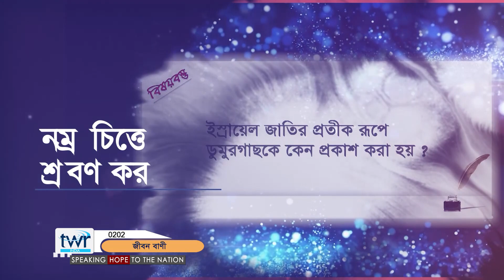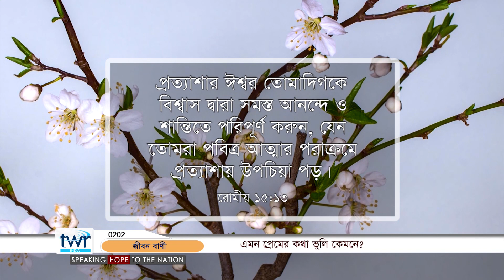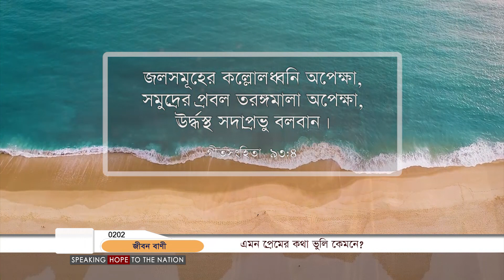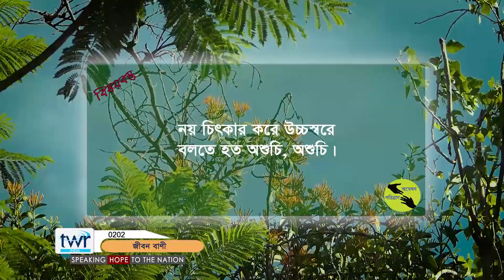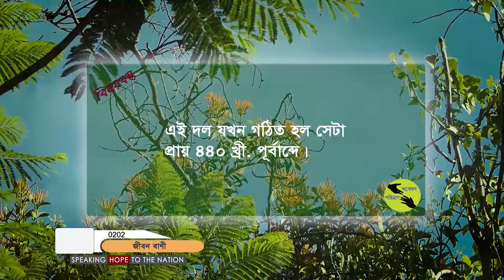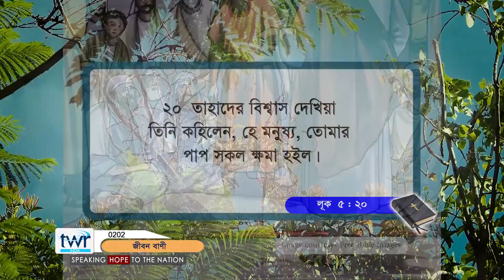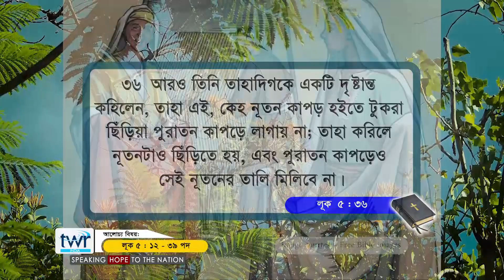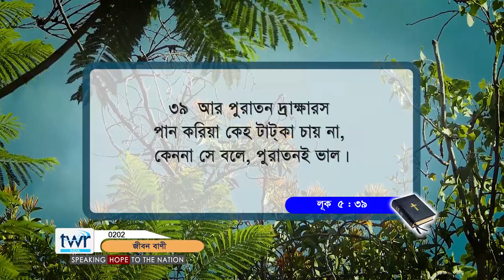TTB লূক ৫ : ১২ - ৩৯ (0202) Luke Bengali Bible Study